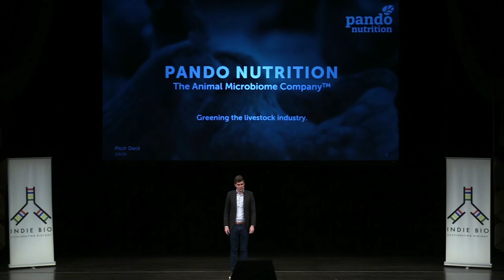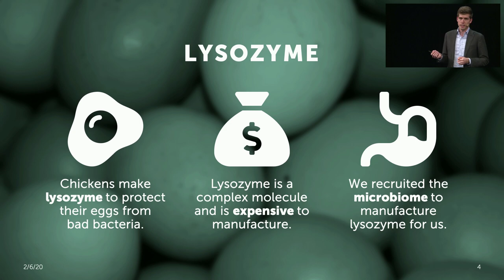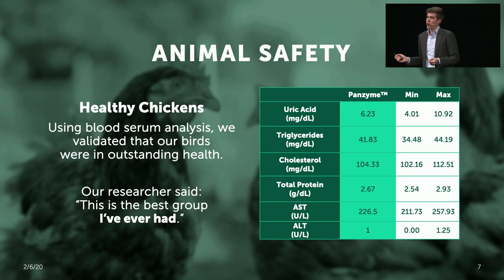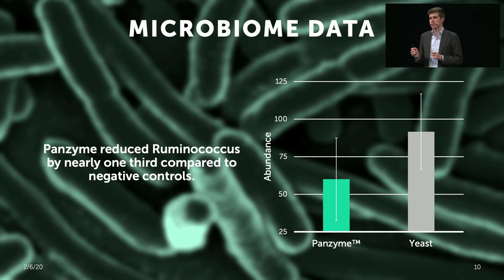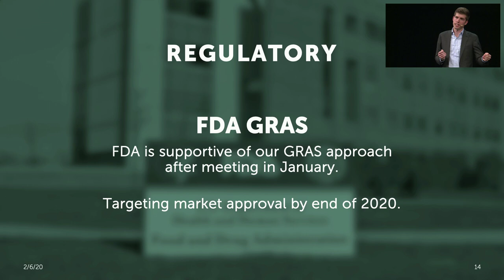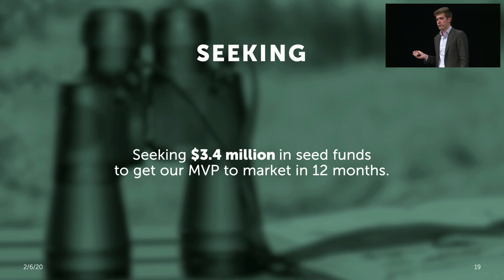Pando Nutrition - IndieBio Demo Day 9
Pando Nutrition at IndieBio Demo Day 9
Feb 6th, 2020 at Herbst Theater San Francisco, CA